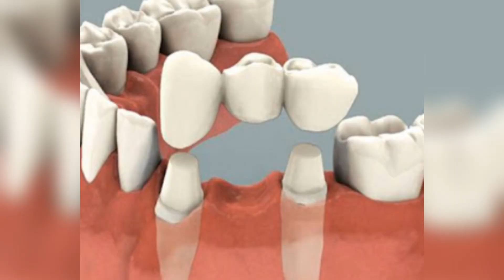Dental clinic New York | Tooth Implant NYC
Tooth Implant NYC

20 E 35th St, New York, NY 10016, United States

Are missing teeth making you shy away from smiling? Regain your confidence and restore your natural, beautiful smile with our advanced Tooth Implant solutions in the heart of New York City. At our clinic, we specialize in transforming lives, one smile at a time.

Implants look, feel, and function like natural teeth, providing a permanent, stable solution for missing teeth. Regain your self-assurance and enjoy social interactions without worrying about gaps or discomfort.

Implants prevent bone loss and maintain the integrity of your facial structure, promoting overall oral health.

Our expert team assesses your oral health and discusses a personalized treatment plan tailored to your needs.

Our dental experts have years of experience in implant dentistry, ensuring top-quality care. Your satisfaction and well-being are our priorities; we provide compassionate, personalized care.

Don't let missing teeth hold you back. Embrace a future filled with confidence, laughter, and endless smiles.